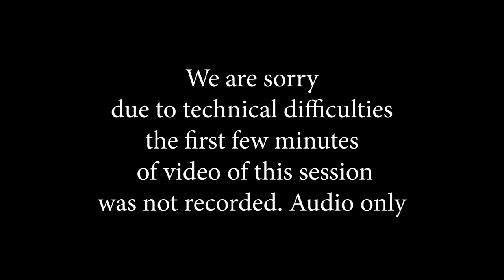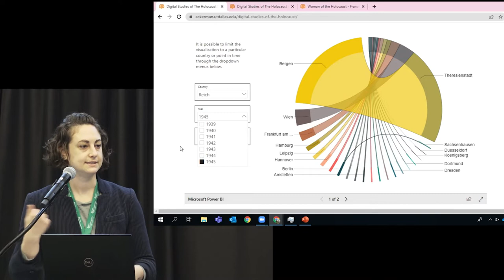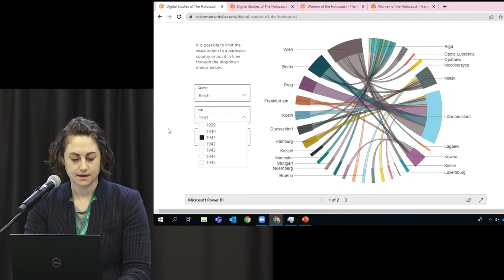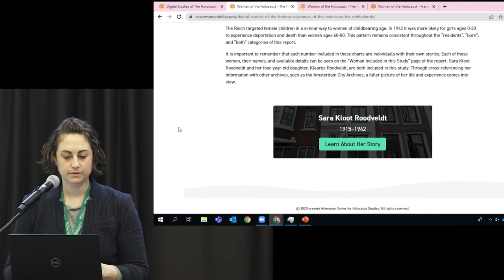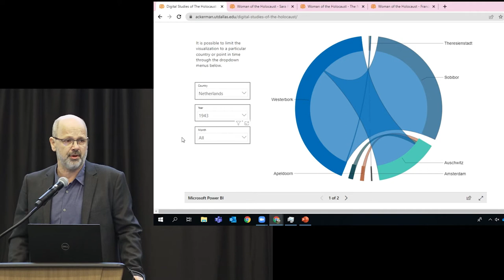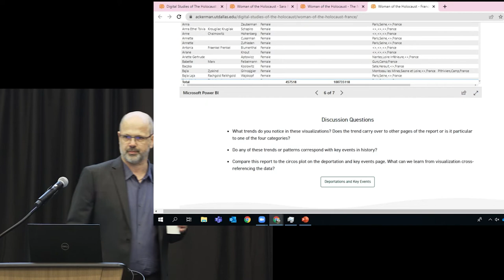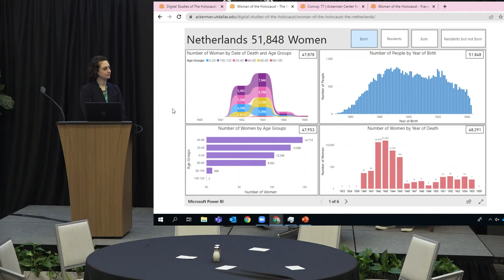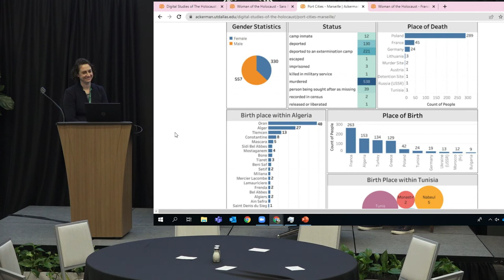52nd ASC: Integrating the Digital Humanities into Holocaust Studies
Part of the 52nd Annual Scholars' Conference on the Holocaust and the Churches.

This presentation was made by the UT Dallas Digital Studies of the Holocaust team at the 52nd Annual Scholars' Conference.

Nils Roemer, Stan and Barbara Rabin Distinguished Professor of Holocaust Studies
Katie Fisher, PhD Student and Belofsky Fellow
Piyush Kamdar, MS in Information Science
Shefali Sahu, MS in Management Science
Riya Sood, Masters Student, Information Technology and Management